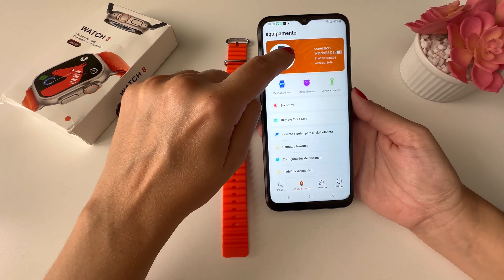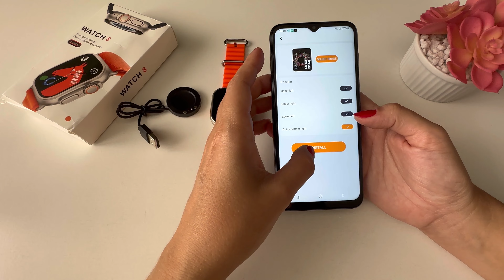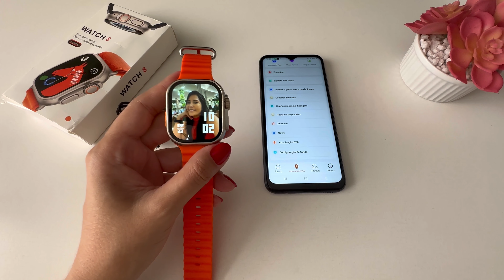Ultra 8 por R$51 Reais imperdível melhor custo benefício | Review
ATENÇÃO! VOCÊ SERÁ DIRECIONADO PARA A PÁGINA DO VENDEDOR.

Assista também:
✅ APPLE WATCH ULTRA | REVIEW PRIMEIRAS IMPRESSÕES | SINCRONIZAR E EMPARELHAR NO IPHONE

♦ Telegram (indicações, promoções e novidades!)